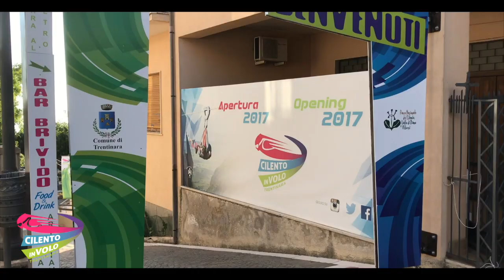155 massimo e yuri 18 08 2019Zipline Cilento in volo Trentinara SA